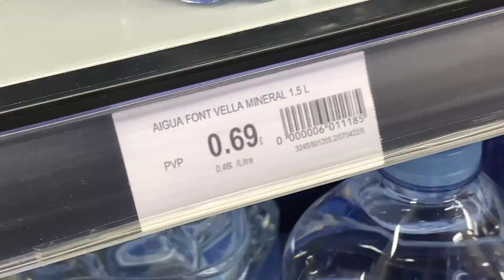CONHEÇAM A VERDADEIRA DISNEYLANDIA DO SKATE !!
CUPOM: 3S2022

Siga o 3Sskaters também no e no